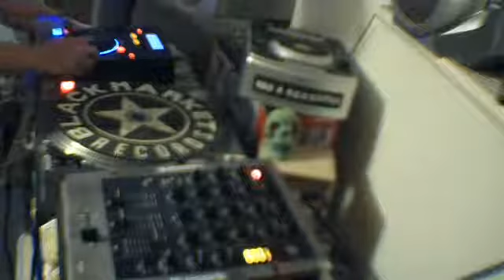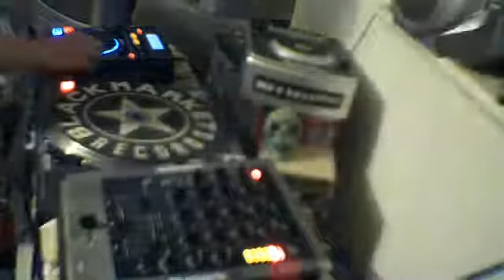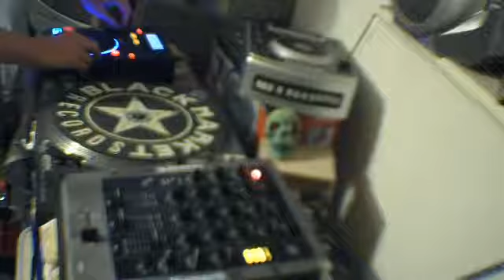dj lakey 1/7/15 pt.2 jungle/dnb